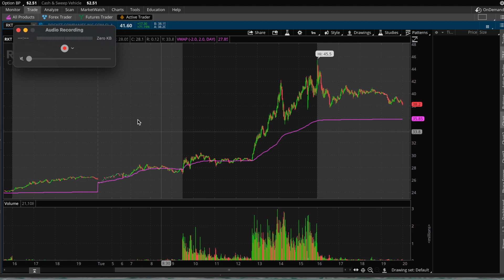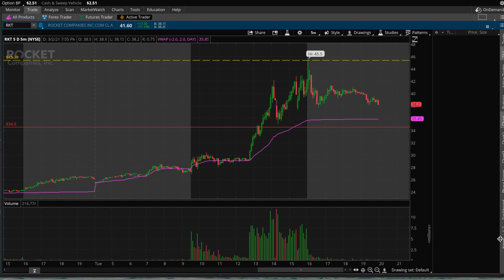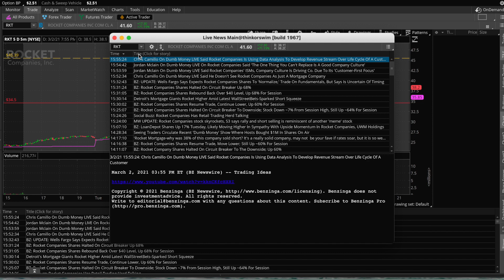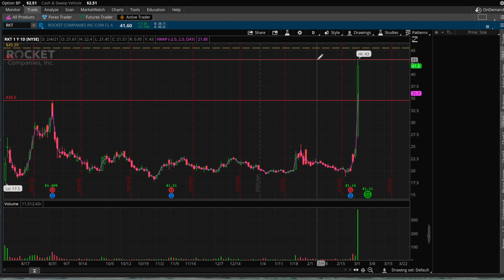$RKT CHART AND PREDICTION | THE NEXT GAMESTOP?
$RKT CHART AND PREDICTION MARCH 2Student Trader...Can we hit all-time highs?!!!
$RKT CHART AND PREDICTION...Student Trader. Looks good for the week ahead expect a little pull back because the rally was so powerful! Student Trader! Good Stock to buy March 2021

If you join the $3 or $5 you get access to the discord and daily alerts and a watchlist of the top volume stocks!

NOAH S.
DEWAN A.
ALI M.
FPS PLAYER
MICHAEL J.
RANDY D.
VUNE N.
ARYAN N.
RICARDO D.
SANTIAGO F.
BHANU P.
JACK W.
SAM L.
CHRIS P.
MIKE
DOVER G.
WELLIM
JUSTIN C.
DEREK B.
JESUS G.
JIMMY N.
HASSAN A.
KARTIK M.
ALDIV D.
ANDRES C.
MAGNUS I.
AO TEVLO.
PABLO A.
MARICEL A.
MELISSA V.
GOOGLE USER
EVE W.
POP DANIEL.
TOM S.
TIN N.
ALEJANDRO

Student Trader is not a professional stock trader or financial advisor he makes videos to help educate fellow trader he is not responsible for any losses that may occur trade on your own dime it's very risky and should always be treated seriously.